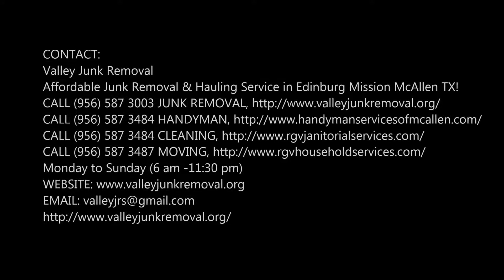Leading Lawn Mowers Removal in Edinburg McAllen TX | Valley Junk Removal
Are you searching for lawn mowers removal in Edinburg McAllen Texas? Valley Junk Removal is the renowned name for removing all the heavy equipment of any category to ease your work of carrying and disposing it.  A simple call to us will get you help in getting all removal done of these equipment in a professional manner. Our team of experts will come up with the best solution and will offer you the excellent services at the reasonable price and remove lawn mowers from your place. Best lawn mowers removal of Edinburg McAllen! Free estimates.

LAWN MOWERS REMOVAL

When you wish to get rid of lawn mowers, the main thing which gets into your mind is where to disposed it and how to carry this heavy equipment. Now, Valley Junk Removal is offering you lawn mowers removal services so that you need not face any risk of physical injury which is possible when you will do it by yourself. Skills and experience of our professionals will make them expertise to handle all  kind of junk removal with safety. These removal services are provided at cost effective rates. All the equipment removal services are provided at the flexible time as per the convenience of the customers. Our services of removing land mowers will always offer customer satisfaction.

VALLEY JUNK REMOVAL OFFERS THE FOLLOWING LAWN MOWERS REMOVAL FOR OUR VALUED COMMERCIAL CUSTOMERS

● Removing land mower
● Disposing it either recycling it

● Removal of land mower
● Disposal of land mower

BEST LAWN MOWERS REMOVAL COMPANY OF EDINBURG MCALLEN

SERVICES:
• Hauling
• House Cleanout
• Mattress Removal Service
• Office Cleanout
• Cleaning Services
• Handyman Services
• Movers